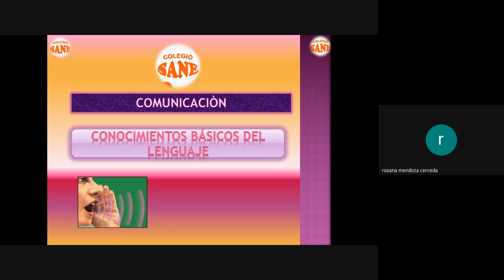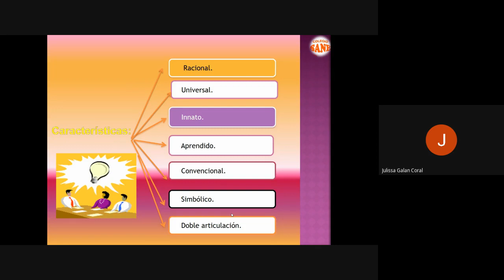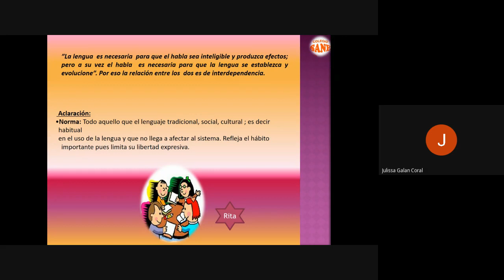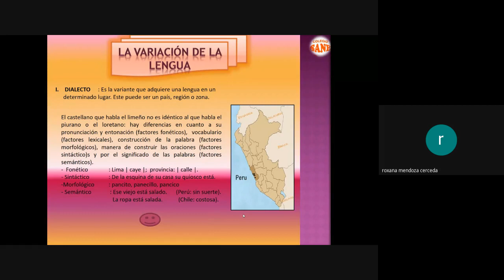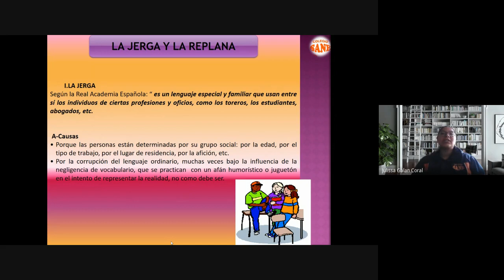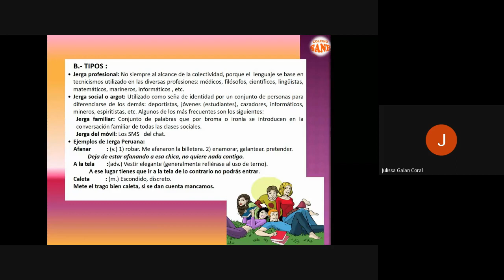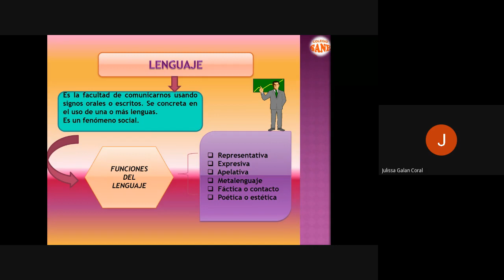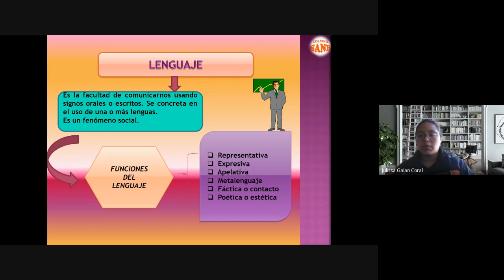Curso: Comunicación/Tema: El Lenguaje/I Bim-2º sec/Fecha: 2023-06-17(08:05)/CLASES ONLINE